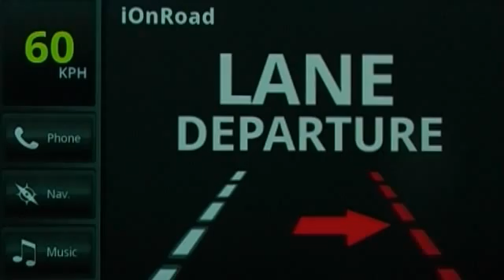iOnRoad AR collision warning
A cool free car driving AR app that warns you of collisions!

iOnRoad is the BEST car safety app that uses your cam and real time image recognition algorithms to auto recognizes the vehicle in front of you , measures time gap and warn you in case you're in danger of crashing into it.

WINNER 2011 Mobile Summit App contest

As seen on Fast Company, CNET and MIT Technology Review

-Note for private beta Users, REMOVE previous version before installing.

ADVANCED COLLISION WARNING SYSTEM
Just click your smartphone in the car mount holder and iOnRoad will use the camera, GPS and other smartphone sensors in combination with its advanced RoadAware™ algorithm to recognize traffic ahead and warn you of potential accidents. When a dangerous situation is detected, iOnRoad warns you with both audio and visual alerts, even when running in the background!

HEADWAY MONITORING & ALERTS
iOnRoad uses your camera to monitor your headway distance and gives you constant feedback in a smart augmented-reality HUD-like display. When iOnRoad recognizes insufficient headway distance, it issues a subtle notification sound to encourage drivers to self-correct risky and inefficient driving maneuvers.

SOCIAL INTEGRATION
Share your car driving achievements with friends and even challenge other drivers via Facebook and Twitter. See who is the best driver...

PERSONAL WEB DASHBOARD
iOnRoad provides a personal dashboard that displays all of your snapshots, alerts, and other driving data. Rack up safety points by maintaining sufficient headway distance during your trips and compete with other drivers. Simply log in to your dashboard using your google account to access all your information or to share your snapshots, driving maps and status!

TAKE ROAD SNAPSHOTS
Ever wanted to report something you've seen on the road? A hazard? A wreckless driver? Now, with the iOnRoad snapshot assistant, you can! Just tap the "snapshot" icon on iOnRoad's main display and a snapshot is immediately saved to your phone's gallery. Want to share your snapshots? No problem. iOnRoad can upload your snapshots automatically right to your wall on Facebook!

PROTECTS YOU WHILE OTHER APPS ARE RUNNING
iOnRoad runs in the background while you make calls, run Trapster, CarHome or other apps. iOnRoad is 100% compatible with other cool community navigation apps like Google maps, Waze, Sygic, navigon, iGo, magellan, Trapster, and Garmin nuvi. iOnRoad senses the motion of your car, not where the car is parked, unlike cool car parking apps such as MyCar Locator, Viper SmartStart, Find My Car, and Parkdroid.

AUTOMATIC DRIVING DETECTION
Have you become an iOnRoad addict? If you have, this new feature will blow you away. Just enable automatic driving detection and iOnRoad will detect when you're actually driving to start protecting you automatically and effortlessly! Just confirm the iOnRoad icon displayed in your notification area. It will indicate whether iOnRoad is running!

TRUSTED ACCESSORY STORE
Throughout the app development process, the iOnRoad team has tried hundreds of car mount holders, car chargers and other car accessories. We've chosen the best accessories and put them all in one accessory portal so you can select trusted accessories easily!

MINIMAL REQUIREMENTS
- Android 2.2 (Froyo)
- 1GHz processor ( app will not install on less than that!)
- VGA (640x480) video feed

SPECIAL NOTES
- Continued use of GPS will significantly reduce battery life, we recommend using an in-car charger with a windshield mount.
- Not interested in the dashboard? turn off any data collection in the setting.